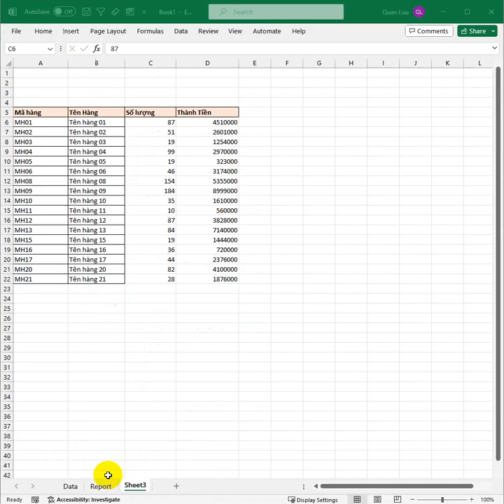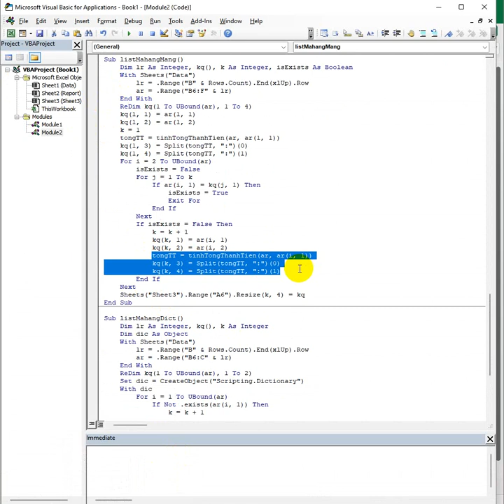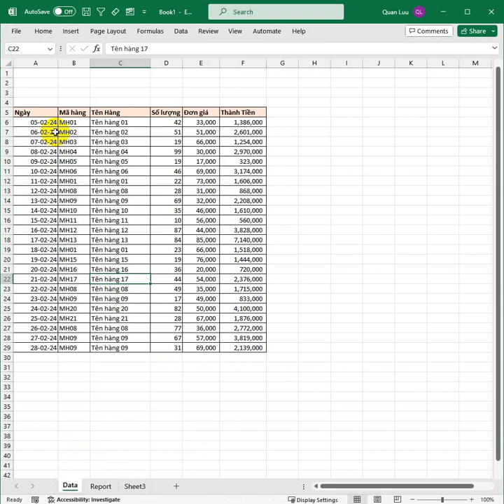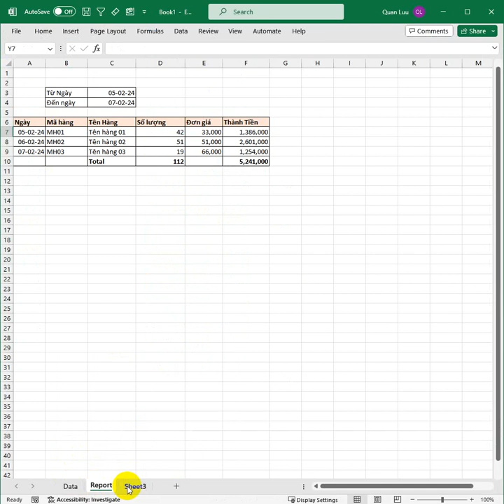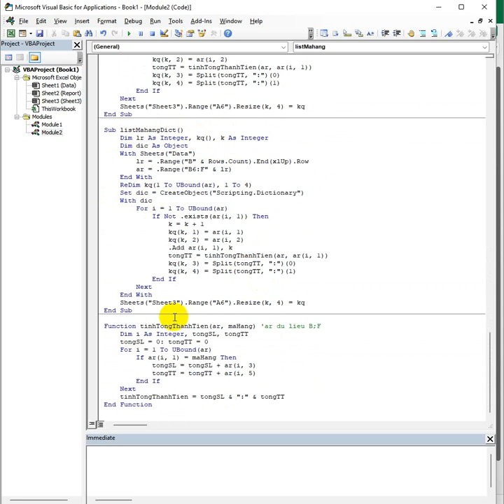VBA - Series Tổng hợp dữ liệu - Tính Toán P5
VBA - Series Tổng hợp dữ liệu - Tính Toán P4